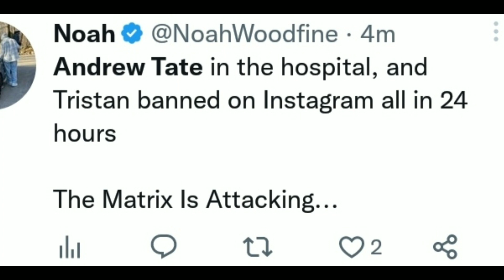Andrew Tate's finally statement to fans (after being transferred from jail to hospital)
Andrew Tate said he let emotional statement after being transferred to the hospital